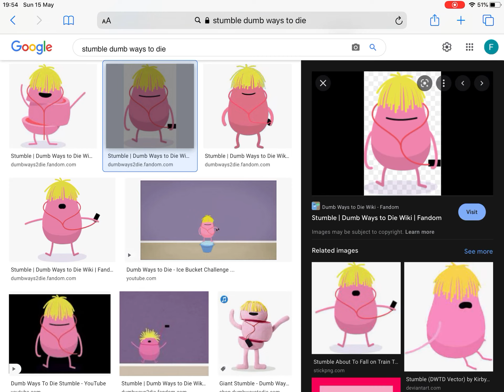A reminder of my rants and salutes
The first rant will be all that